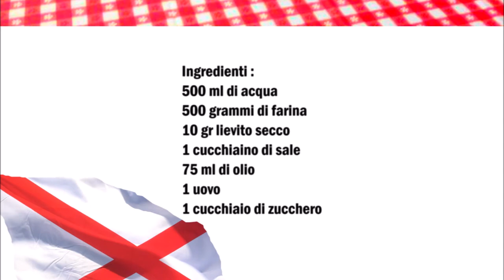Hillbilly Brötchen aus Alabama / Hillbilly Panini del Alabama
Deutsch :
500 ml Wasser
500 gr Mehl
10 gr Trocken Hefe
1 Teelöffel Salz
75 ml Öl
1 Ei
1 Esslöffel Zucker

In eine Schüßel das Wasser mit der Hefe und den Zucker vermischen, danach die restlichen zutaten dazu geben und 20 Minuten kneten.
Den Teig 2 Stunden ruhen lassen.
Aus dem Teig 15 Kugeln formen und noch 1 Stunde ruhen lassen.
Im vorgeheiztem Backofen 30 Minuten 175 C° backen.

Italiano :
500 ml di acqua
500 grammi di farina
10 gr lievito secco
1 cucchiaino di sale
75 ml di olio
1 uovo
1 cucchiaio di zucchero

Mescolate in una ciotola l'acqua con il lievito e lo zucchero, poi aggiungete gli altri ingredienti e impastate per 20 minuti.
Lasciare riposare l'impasto per 2 ore.
Formate 15 palline con l'impasto e lasciate riposare per un'altra ora.
Infornare in forno preriscaldato per 30 minuti a 175°C.